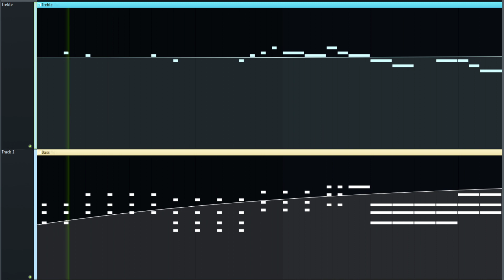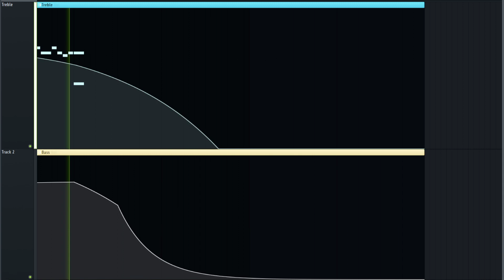withered bells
was going to stop making music but idk why i made something

the petals are loved because they fall
realizing this they withered away

I did not do this chord progression justice.